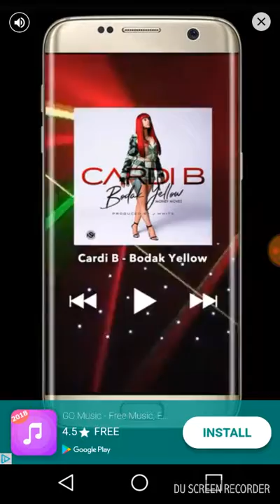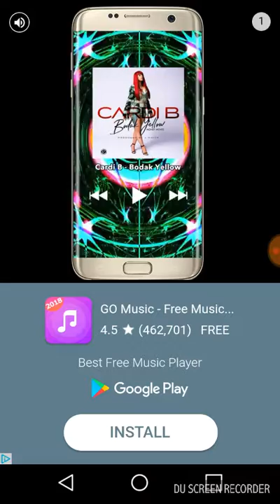Glow hockey 👍👍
Recorded by DU Recorder – Screen recorder for Android. Sorry for the backup with videos.